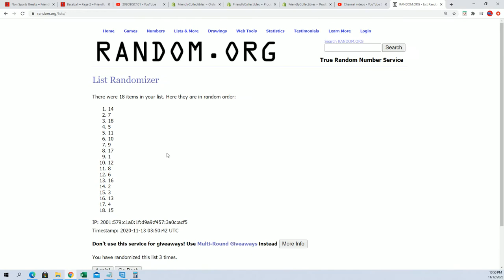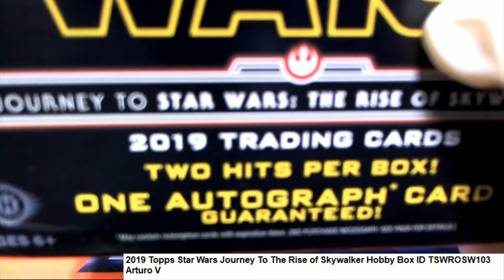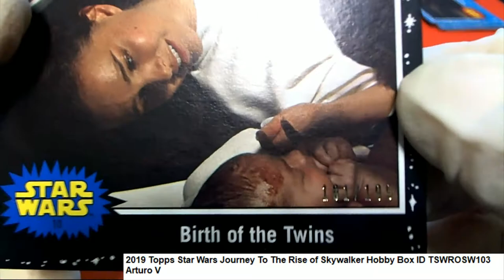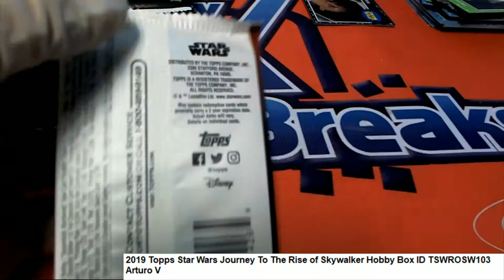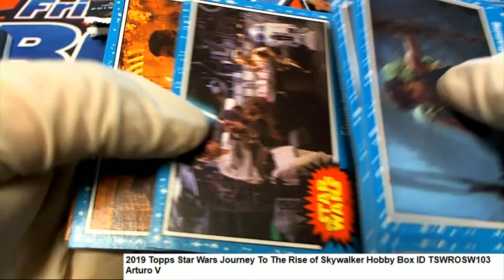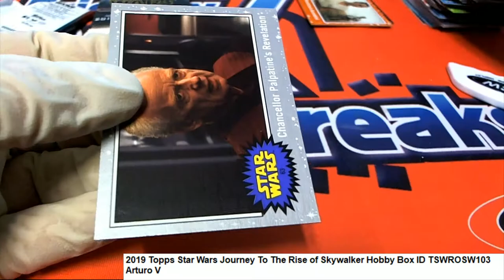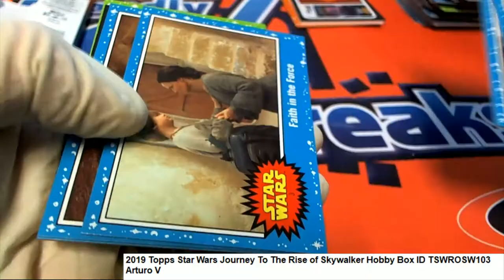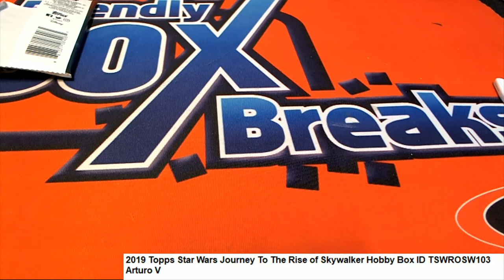2019 Topps Star Wars Journey To The Rise of Skywalker Arturo's Packs ID TSWROSW103